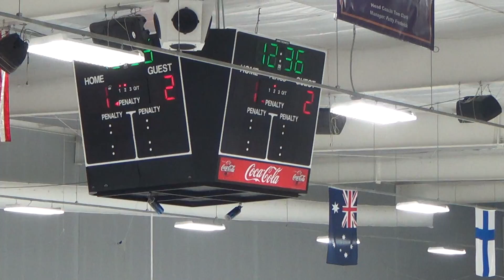2nd Period 5 of 26